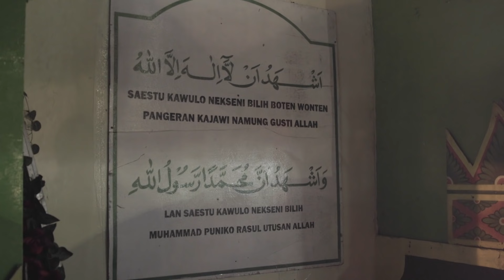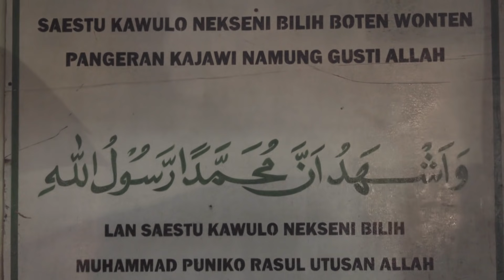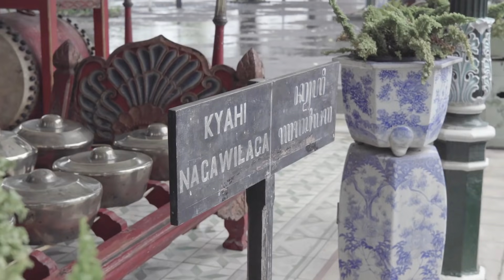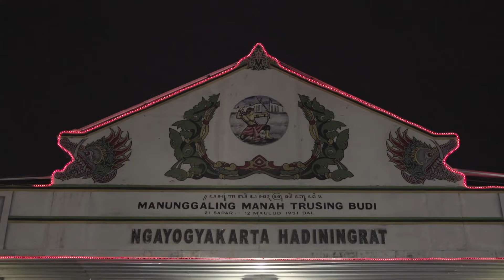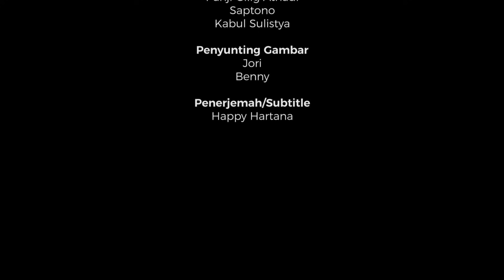GAREBEG MULUD DAL 1951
Hari Jumat, 1 Desember 2017, Keraton Yogyakarta baru saja menggelar Hajad Dalem Garebeg Mulud Tahun Dal 1951. Terdapat berbagai acara yang khusus dilaksanakan setiap Tahun Dal. Tayangan ini menyajikan rangkaian acara dan pemaknaan pada prosesi yang digelar dalam delapan tahun sekali.
On Friday December 1, 2017 the Palace of Yogyakarta held the Hajad Dalem Garebeg Mulud Tahun Dal 1951. Several events were carried out, especially in Dal year. This video shows agenda and the meaning of the whole procession which are only held once in eight years.